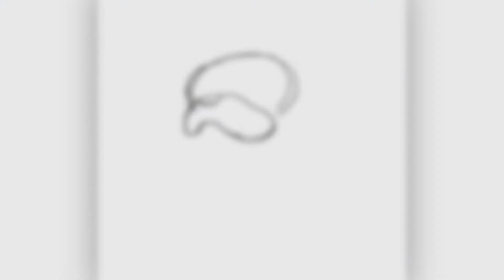Painting french bulldog with procreate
In this new video I draw a dog that I am very familiar with. I cartoonize my old French bulldog named Julio.
This time I have tried with acrylic paint, I really liked the result a lot.

I wanted to give it an extraterrestrial touch with that lime green color, because the truth is these little ones are very peculiar and mine was quite peculiar (it was not green, of course this;), but it gives that special touch as they are. He didn't like water either ... hence he wears muffs, dog things.

  Well friends, I hope you like it !!